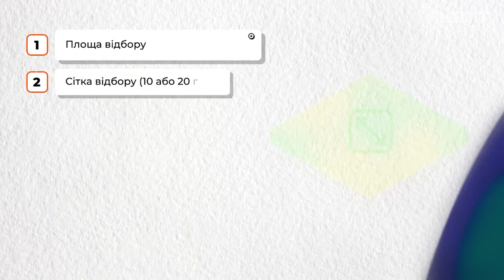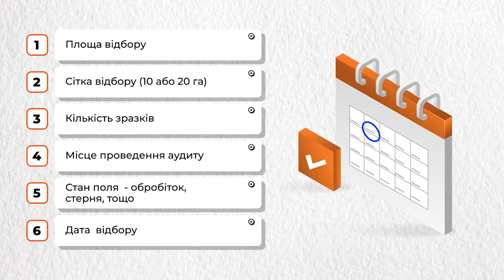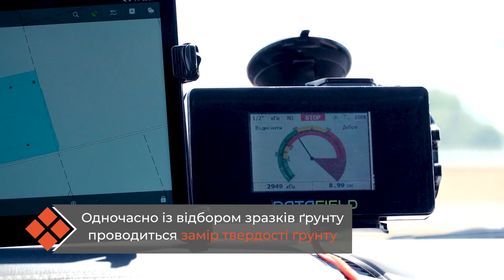Як проходить Аудит Ґрунту? Інструкція від Makosh. Аналіз та твердість ґрунту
🔰Аудит Ґрунту – це не просто аналіз. Це можливість перевірити стан ґрунту, співставити отриманий результат з вимогами культури до ґрунту та дати те необхідне, що заощадить кошти і принесе гарний врожай.🌻🌾🌽
Чому варто замовити Аудит Ґрунту від Makosh❓
1️⃣ Автоматичний відбір з GPS прив’язкою
Для здійснення аналізу ґрунту ми використовуємо автомобіль «Toyota Hilux» з автоматичним пробовідбірником.
2️⃣ Аналіз Ґрунту
Аналіз ґрунту проводиться у сучасній американській лабораторії «A&L Great Lakes Laboratories», яка досліджує кислотність ґрунту, вміст органічної речовини, доступні форми елементів живлення N, P, K, Ca, Mg, S, Zn, B, Cu, Mn, Fe, Na, ЄKO та насиченість основами.
3️⃣ Вимірювання твердості ґрунту
Використовуємо автоматичний пенетрометр на базі позашляховика Toyota Hilux
4️⃣ Рекомендації
Агрономи-експерти надають розрахунок норм внесення добрив під запланований врожай. Результати затвердженні та сертифіковані.
5️⃣ Картографування полів
Формуємо картограми із зонами забезпечення по кожному елементу дослідження.
❗️Справжній аграрій не тільки любить та піклується про свою землю, а й досконально знає її.❤️

Залишились запитання? 🤔
Звертайтесь, допоможемо!